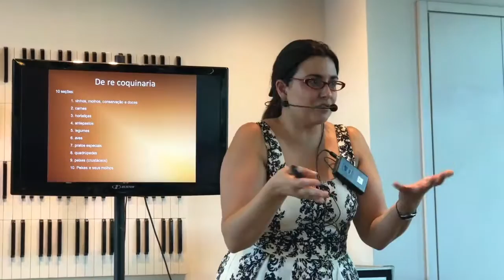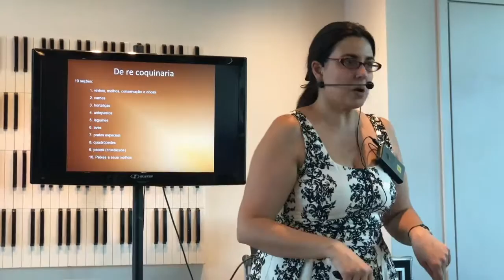Receita - Cultura no Prato Historia da Gastronomia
Receita inusitada: ovos com mel.